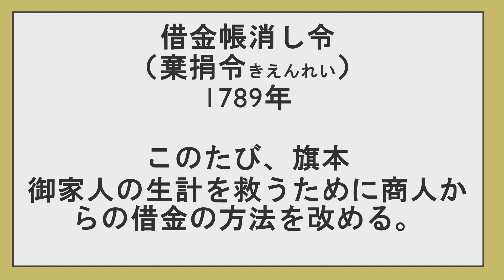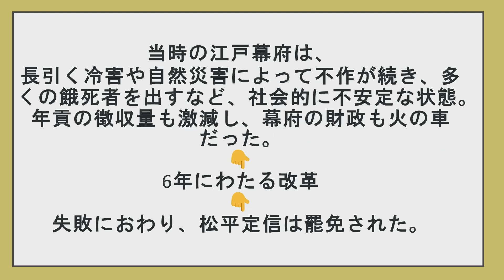2分で。歴史～寛政の改革～